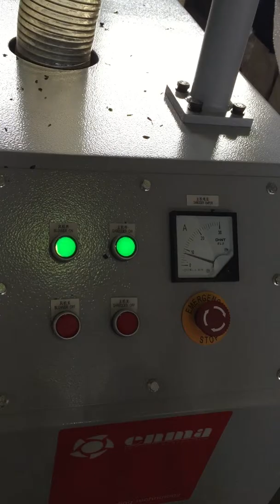GS300 500 series sound proof Granulator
The GS compact/sound proof granulators are designed with a complete sound proof enclosure resulting in an extremely quiet operation.